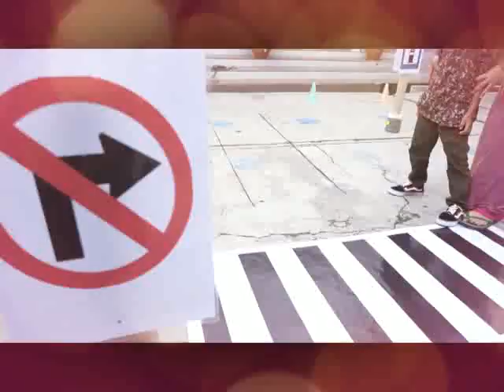BELAJAR RAMBU LALU LINTAS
Pembelajaran Outdoor
Mengenal Lalu Lintas.